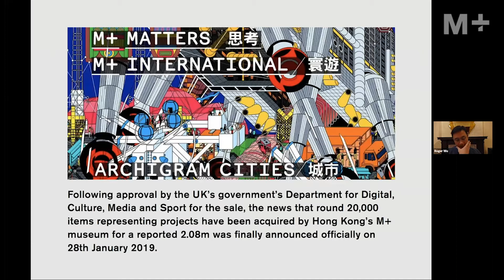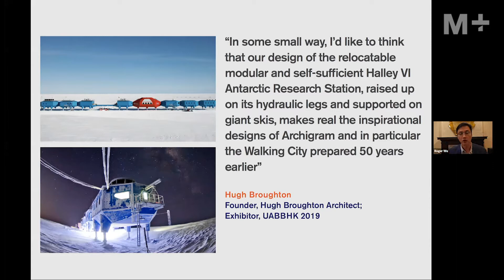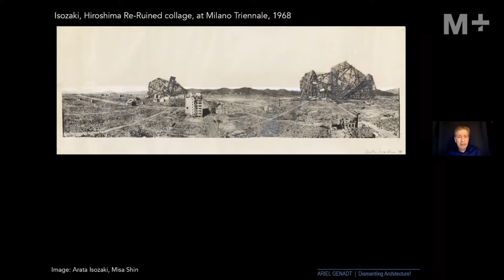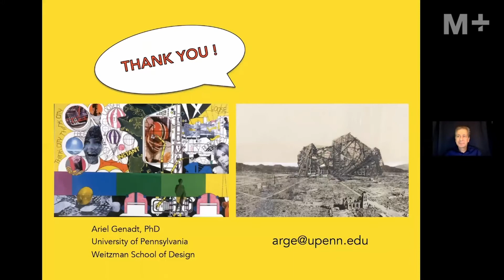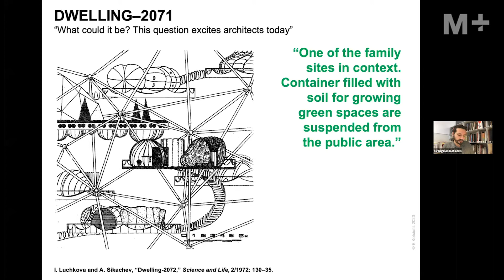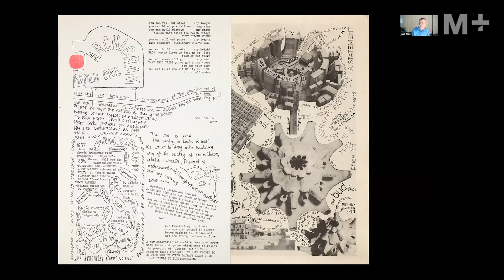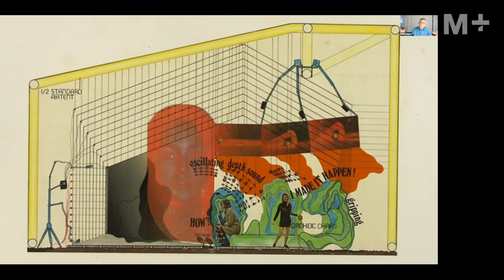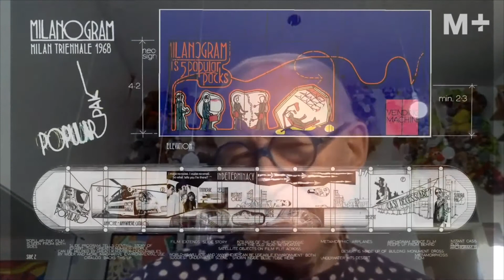M+ Talks｜Archigram Cities Online Symposium｜Zoom 3: Transmissions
Resulting from an open call for papers announced in August 2019, this symposium reappraises the Archigram collective through interpretations of the group’s work in relation to the histories and practice of architecture and urbanism across a wider set of geographies.

The symposium is organised as a series of three sessions, with each session focusing on a distinct inquiry into Archigram’s work across the issues of inhabitations, figurations, and transmissions.

This is the third session, ‘Transmissions’. In the countercultural spirit of Archigram, presentations are followed by a ‘Trash History/Theory’ video response by Archigram, before a panel discussion.

Zoom 3: Transmissions
Date: 10 November 2020
Platform: Zoom

Session Details:
00:00:00 / Introductions by Shirley Surya
00:05:00 / Connecting the Archigram Spirit with Hong Kong – Roger Wu
00:23:23 / Dismantling Architecture! Archigram and Isozaki ca.1970 – Ariel Genadt
00:52:58 / 'Plug-In' Communism: Archigram’s Influence on Soviet Architectural Counterculture – Evangelos Kotsioris
01:18:10 / Retransmitting Archigram – Mark Wigley
01:55:36 / Archigram’s ‘Trash History/Theory’ video response
02:14:35 / Discussion with Roger Wu, Ariel Genadt, Evangelos Kotsioris, Mark Wigley, and members of Archigram, moderated by Shirley Surya and Zhu Tao